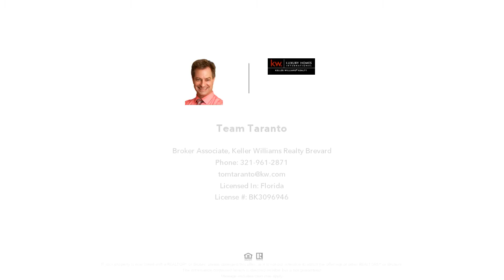3252 Sea Oats Circle, Melbourne Beach, FL Presented by Team Taranto.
Contact Team Taranto for more information.

Welcome Home to your Beachside Paradise! Move-in ready 2 story, 2 bedroom, 2.5 bath townhome in highly desired BeachWoods, a premier ocean to river community in beautiful Melbourne Beach. Updated galley kitchen, sitting room, ceiling fans, living room, eat in kitchen, tile and carpet throughout living areas, window treatments, roll down hurricane shutters, spacious and bright tiled florida room, large master suite with walk in closet and private balcony with new fiberglass decking. Community features, 2 private pools, work out room, tennis courts, basketball courts, playground, bocce ball, sauna, clubhouse with library, ocean access, and private community dock/fishing pier. You must come see this home today to appreciate its splendor!!